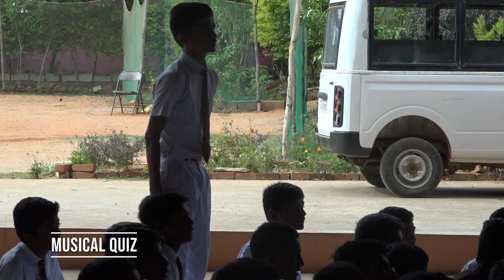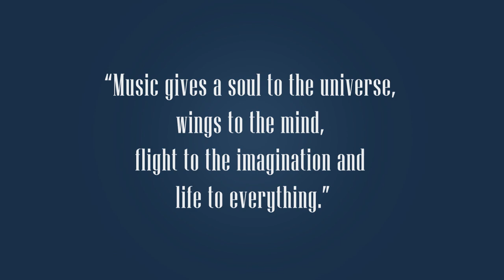World Music Day 2019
Music is the language of the soul. Every single person irrespective of region or religion or gender moves on with the tune of the times. To enjoy a particular melody one has to be divine within. This world music day we offered a chance for the small kids from preschool and primary to feel and touch each instrument, learn the nuances of the same and for the entire school to gain new knowledge by conducting a musical quiz. Later the music teachers treated the entire crowd to an amazing display of music. The entire school swayed to the tunes of the universe on World Music Day.